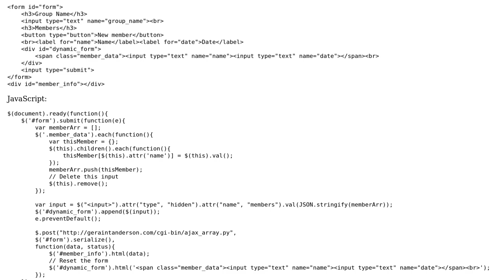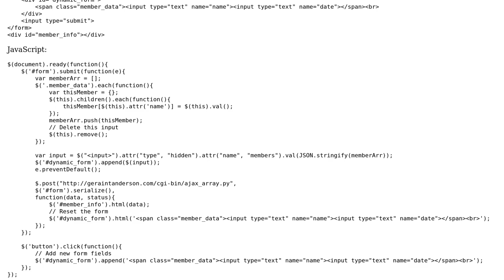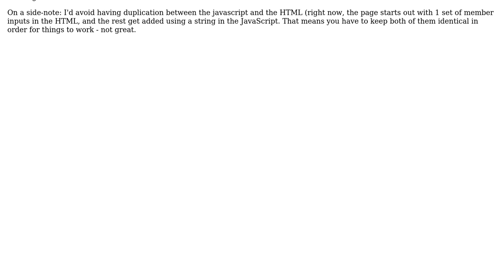Code Review: Submit an array as an HTML form value using JavaScript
With thanks & praise to God, and with thanks to the many people who have made this project possible! | Content (except music & images) licensed under CC BY-SA | Music | Images & others | With thanks to user Jamal user Geraint user Flambino and the Stack Exchange Network Trademarks are property of their respective owners. You are responsible for your own actions.